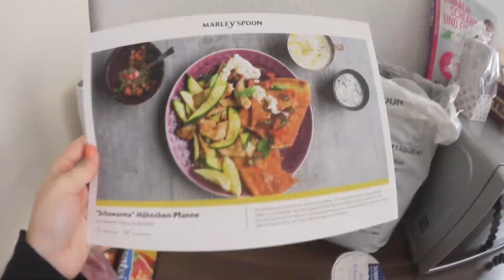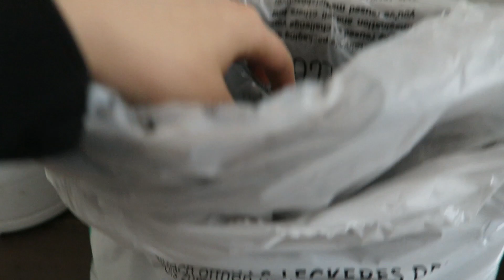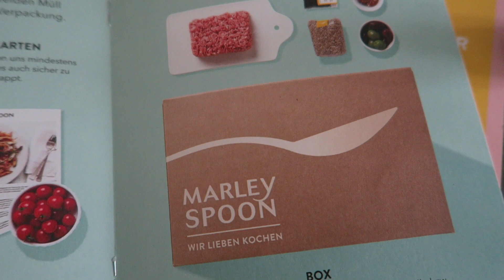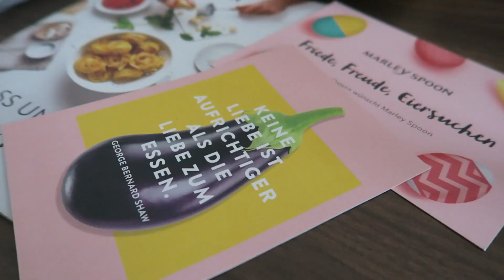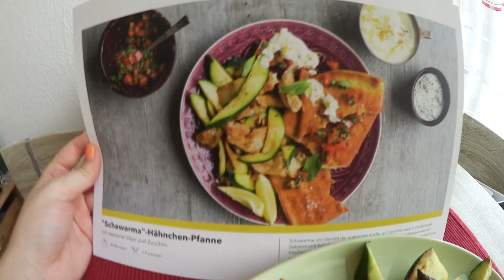Marley Spoon Box getestet | Schawarma mit Hühnchen | Cooking JustBecci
In diesem Video teste ich eine Kochbox von Marley Spoon. Das erste Gerichte koche ich mit euch gemeinsam.